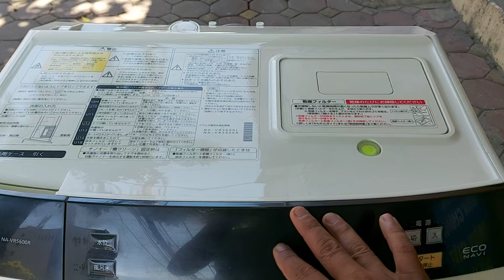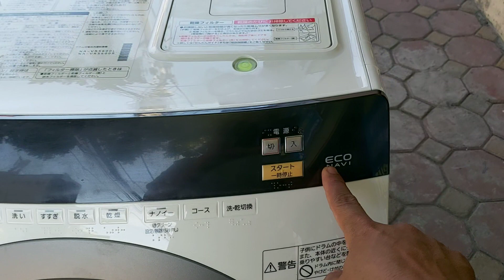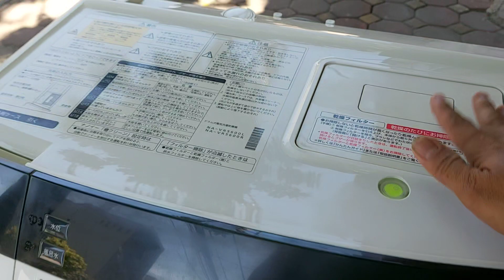Giới thiệu máy giặt vr56000 và điều hòa.liên hệ mua hàng.0986476084